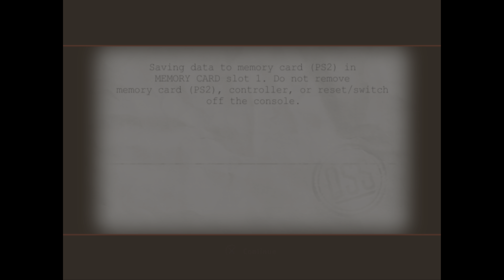Medal of Honor European Assault - St. Nazaire - Escape at Dawn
The fourth mission in Medal of Honor European Assault in St. Nazaire, Escape At Dawn.